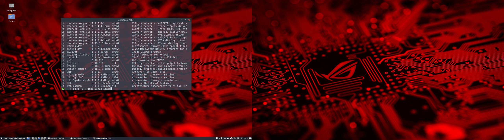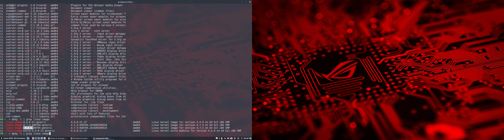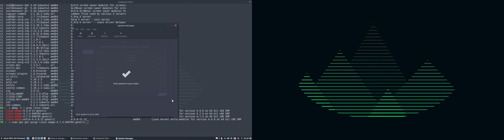How to get rid of a linux kernel you are not using or is faulty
Project : after installing the latest kernel we want to delete the previous kernel